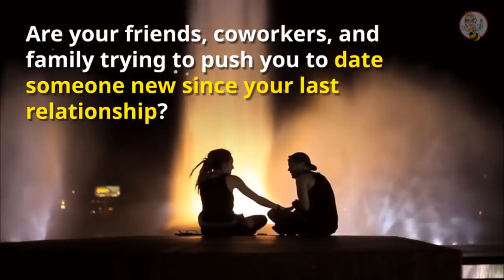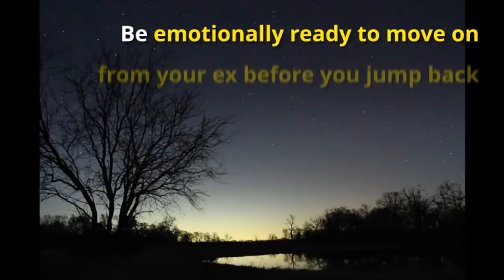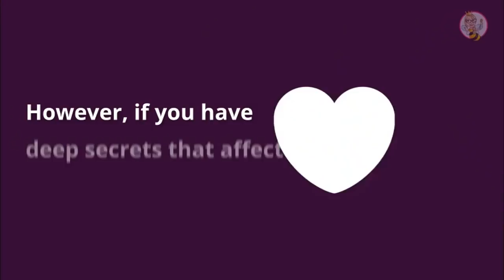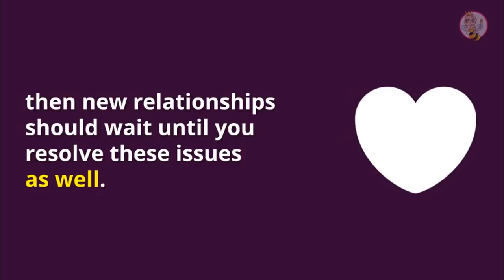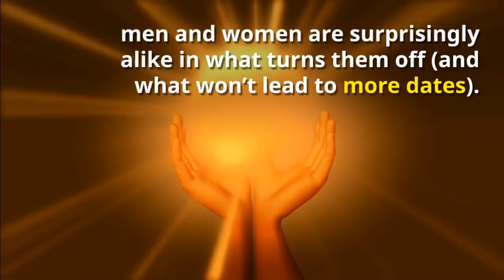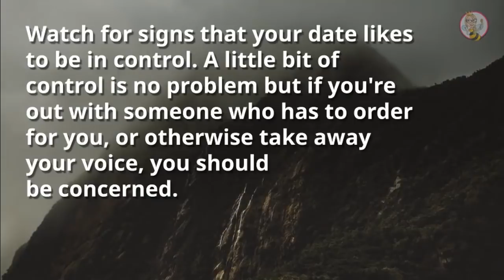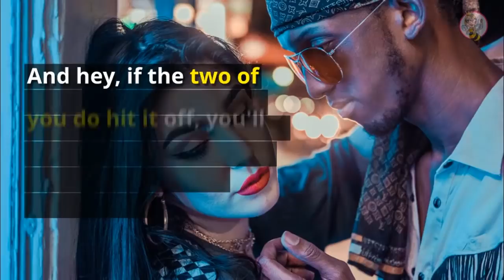Deal Breakers: Healing & Dating Safely After Narcissistic Relationships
Are you ready to start dating again? Dating after narcissistic abuse is hard! When you get a divorce or move on to a new relationship after a narcissistic one, it makes dating a completely different experience.

When your ex is a narcissist, it's a whole other ball of wax. See the Deal Breakers: Healing & Dating Safely After Narcissistic Relationships - Truth, Not the Illusion

When it comes to relationships, we are all guilty of seeing only what we want to see - at least to a certain degree.

And more often than not, when it comes to a toxic narcissist, it will become impossible to ignore the warning signs because the abuse will most likely just get worse over time - though, you might actually not realize it at first.

4 Early-Warning Signs You're Dating a Narcissist
Here are a few things you should watch out for when you first start dating someone. They aren't all signs of abuse necessarily - they are warning signs of someone who has some pretty significant feelings of insecurity which often leads to abuse:

1. Watch for signs that your date likes to be in control. A little bit of control is no problem but if you're out with a man who has to order for you, or otherwise take away your voice, you should be concerned.

2. How does your date treat people around them? A nice person will be nice to everyone, even the waiter who screwed up their order. If your date flies off the handle over little things you should probably take a step back.

3. Does your date make eye contact with you or are they always looking around the room? Not being able to look you in the eye is not a great sign. It could mean that they are shy, but it could also mean (if coupled with other things) that they are bored, insensitive, or scoping out other people, none of which is a good sign if you are on a first or second date.

4. If your date can't laugh at themselves, it's yet another sign of someone who is insecure. Look, no one likes to look foolish or be laughed at. It takes a person who is very comfortable in their own skin to accept this type of situation gracefully, but if your date just seems to go over the top then they may have not only self esteem issues but anger management issues as well... that's a bad combination.

In order to avoid getting into an abusive dating situation, forget about the idea of putting your dates on a pedestal. Try to see them for who they really are, flaws and all. That way you'll be less likely to be taken off guard.

And hey, if the two of you do hit it off, you'll know that you love who they really are and not just who you want them to be. '